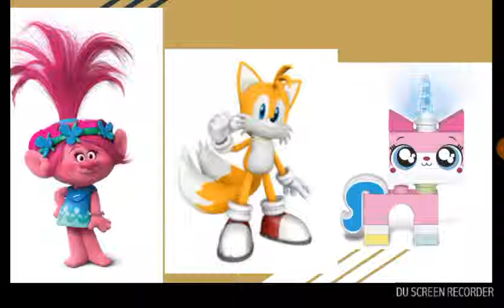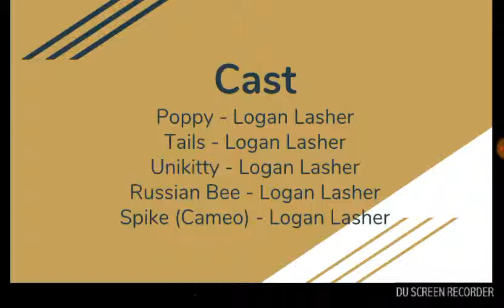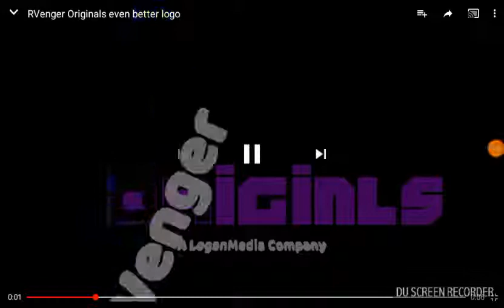20th Century Fox Logo Bloopers Shorts: Getting The Right Studio #1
as our friends get ready for their new show, they try to find the right studio, but deal with a hard bargain.

Directed By: Logan Lasher

Produced By                  David Ibbetson
                                        Jacob Harvey
Animator                       Logan Lasher
                                         20th Century Fox
Animation By                 Kahoon! Animation
Executive Producer      Sky Storm
Associate Producer      Sky Storm